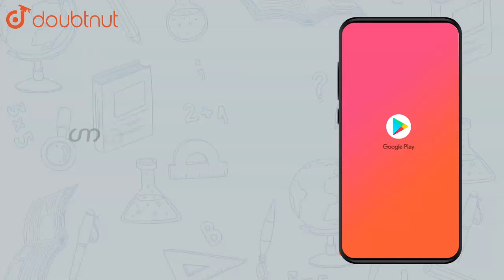If `S_1, S_2, S_3` are the sum of first n natural numbers, their | Class 11 Maths | Doubtnut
If `S_1, S_2, S_3` are the sum of first n natural numbers, their squares and their cubes, respectively, show that `9 S_2^(2)= S_3(1+8 S_1)`

👉 Have Any Query? Ask Us.